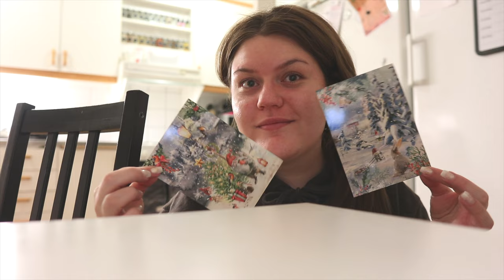GÖR NI DETTA? VLOGMAS 15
INSTAGRAM➜ towabrobeck
TIKTOK➜ towabrobeck